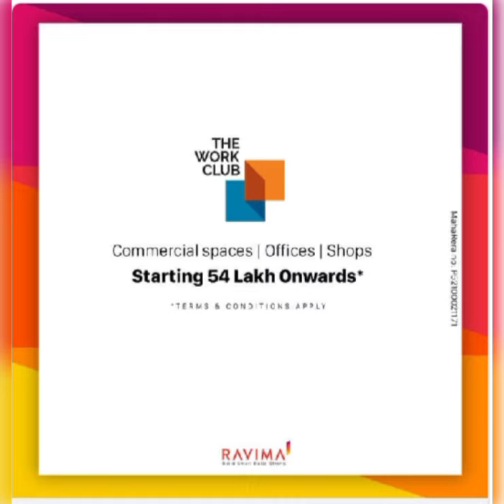The work Club The perfect Comercial space office and shops 9607071122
The work Club The perfect Comercial space 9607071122
The perfect Comercial space office and shops  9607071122